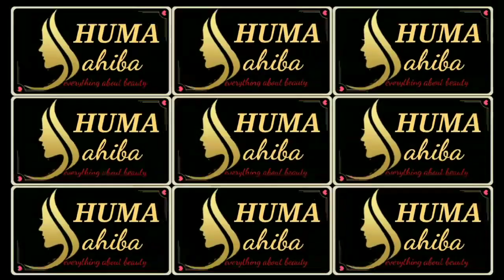Hair Cutting Style by Suman Rawat / Layers Cutting style / Step by Step Hair Cutting tutorial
✂️ Baby girl hair cutting style step by step ✂️ | how to apple haircut | baby cutting style video

easy baby hair cutting at home | How to cut baby hairs easy way | Baby girl haircuts

How to cut one length haircut at home,
How to cut hair straight at home,
straight hair cutting technique,
how to cut your own hair straight,
precision haircut,
straight cut hair no layers,
how to cut hair at home for girls,
how to cut straight hair with clippers,
baby cutting style,baby haircut,blunt cut,
apple cutting,hair cutting at home,
easy baby hair cutting at home,long to short haircut,haircut,hair cutting,layers cutting,cutting women's long hair,pixie haircut,humasahiba
easy baby hair cutting at home,
How to cut baby hairs easy way, Baby haircuts,